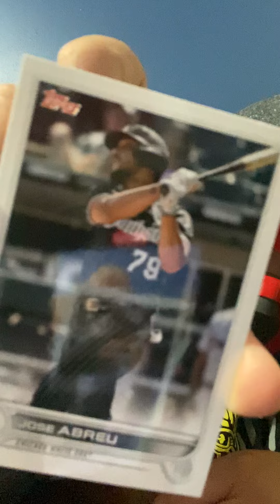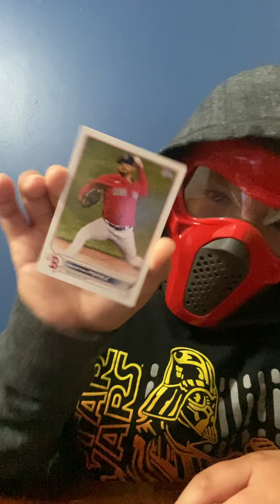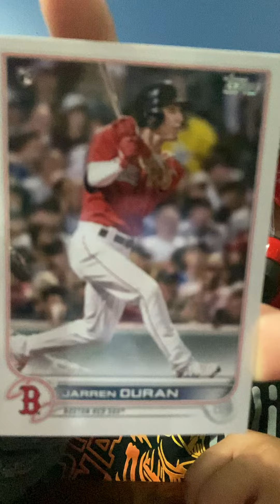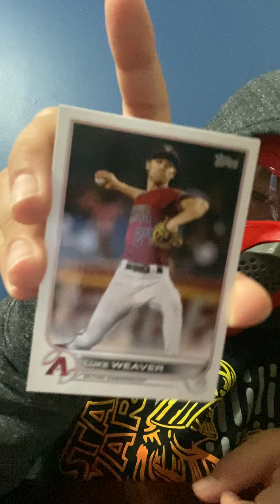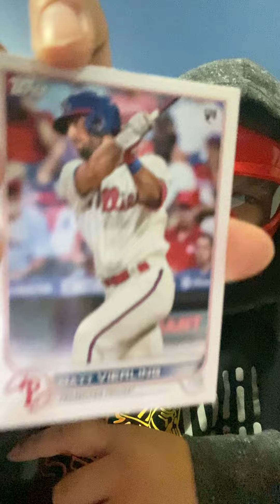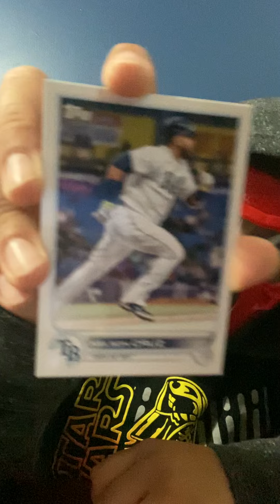Opening baseball cards part 2